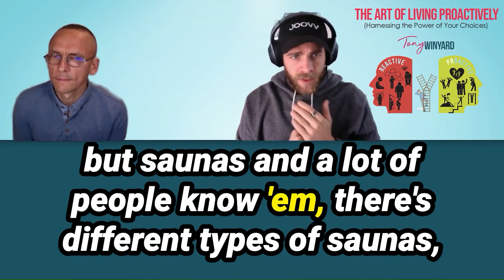Unlocking the Power of Red Light Therapy: Expert Insights and Holistic Health Tips with Wes Pfiffner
Discover the power of red light therapy for your health and well-being! 🌟

In this episode, expert Wes Pfiffner from Joovv discusses the numerous benefits of red light therapy, shedding light on its power to enhance cellular function, reduce inflammation, and support overall health. Wes delves into the science behind red and near infrared light therapy, addressing common misconceptions and sharing insights on how it can be a proactive tool for self-discovery and individual wellness. From understanding the importance of choosing quality products to exploring the therapeutic potential of light on various health aspects, this conversation offers a comprehensive look at the transformative benefits of red light therapy. Whether you're seeking to optimize your health, improve recovery from exercise-induced inflammation, or rejuvenate your skin, this enlightening discussion provides invaluable information on harnessing the potential of red light therapy to live proactively.

Chapters:
02:06 What Wes thinks about being proactive
04:22 What is red light therapy?
06:41 Science behind red light
07:48 Difference between rel light therapy and red light saunas
11:34 How long would you use it for?
12:37 How red lights effects inflammation
14:29 Chronic inflammation
16:10 What is the difference between all the red light panals?
18:26 What potential dangers are there?
21:04 Tell me more about increasing nitric oxide
23:21 Is there a recommended amount of time per week?
25:17 Does time of day matter?
27:12 Would it work well with meditation?
28:53 Hormesis
30:18 Myths about red light therapy
33:21 Fave books